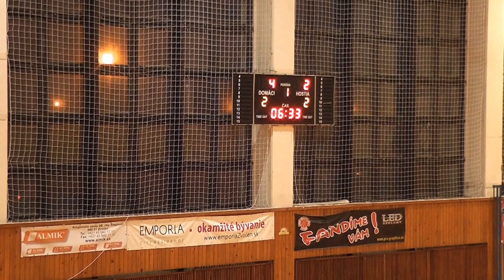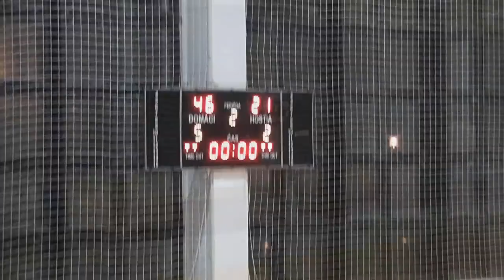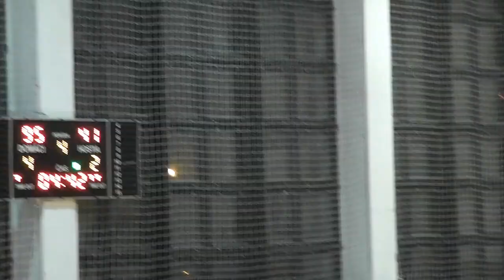BK Slovan Bratislava – ŠŠK Union Press Košice 110:52